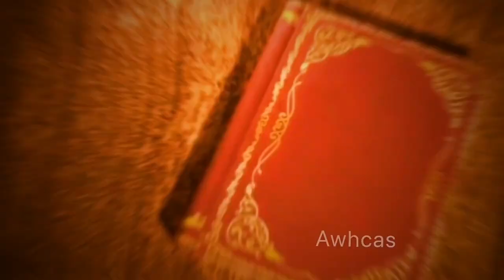dark side 🌚🎇 editcomp4s4ph HALP THIS TOOK HOURS 😭🫶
Don’t mind the tags!